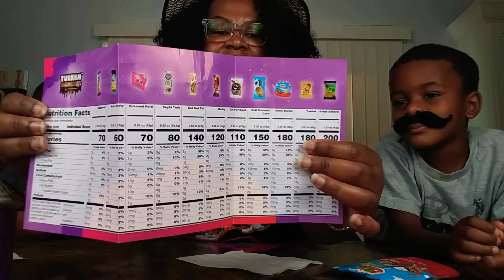QueenV83 ft Jayden & Jahaan from "Food, Toys & Fun w/ Jayden & Jahaan": Unboxing Treats...🍬🍪😋 (Pt 1)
Hi God's People ❤
Welcome back to another video! This time I'm introducing my 2 special guests Jayden & Jahaan from "Food, Toys & Fun with Jayden & Jahaan".